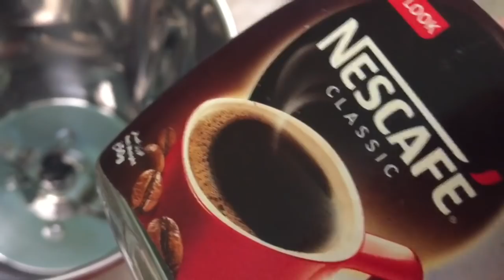LCHF സ്പെഷ്യൽ ബ്രേക്ക് ഫാസ്റ്റ്|| ബട്ടർ കോഫി &പാൻകേക്ക്||LCHF/ KETO Recipe Malayalam